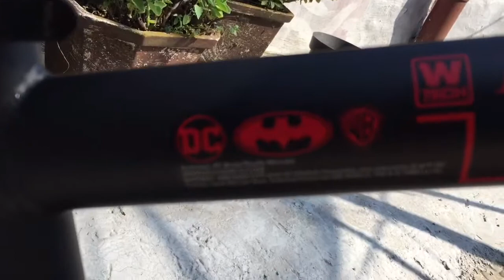Review Sepeda Anak Pacific Hotshot Batman 3.0 Ukuran 18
Sepeda anak BMX Pacific Batman
Size 18 inch ban besar 3.0
Frame Besi
Velg warna hitam
Jari jari besar 10G
Stem overseas Alloy
Stang BMX
+Tebeng gambar Batman 3 dimensi
Pedal plastik
Aksesoris bell dan spakbor
Roda samping kuat dan kokoh
Produk berkualitas
Garansi frame 5 tahun
Untuk usia 6-9 tahun